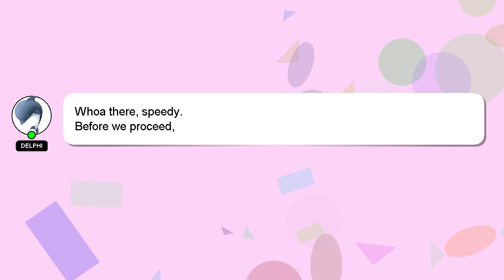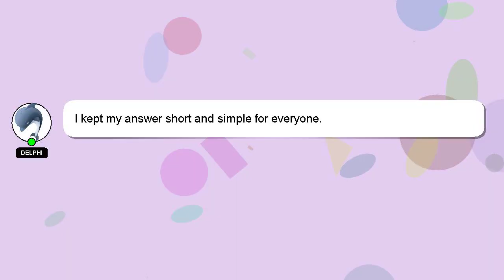How to apply msme loan pnb?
A quick introduction about me, Hello, I am Delphi. I am happy to help you with your questions. - How to apply msme loan pnb?

I am available to answer your more detailed queries via comments or chat. A 'heart' from me will be given to show my gratitude for your contribution.

*2 What we are experimenting :*